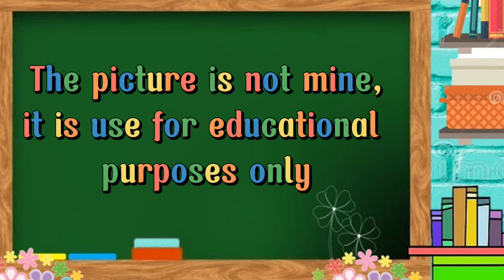Sinugbuanong Binisaya letrang Ww/Letter Ww